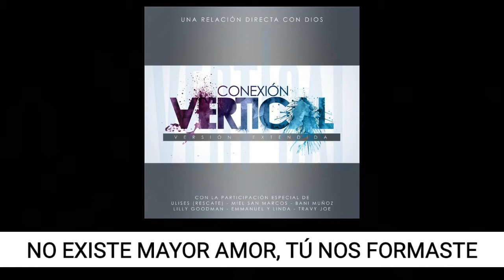Lo gritaremos - Vertical ( Pista karaoke) Resubido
Lo gritaremos - Vertical ( Pista karaoke)

¿ Cómo descargar este recurso con Fast Forward y cómo habilitar el mismo en tu pc para saltar links acortados automáticamente? ( Sugerido)